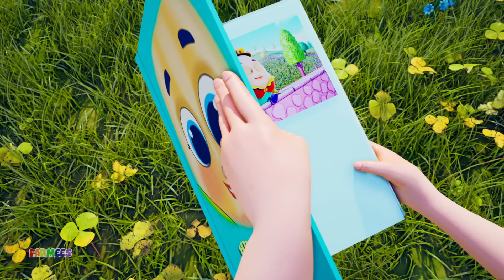ABC Alphabet Song + More Learning Videos & Kindergarten Songs by Farmees